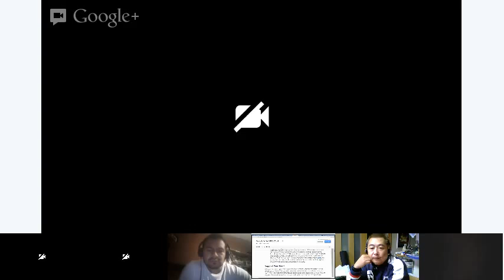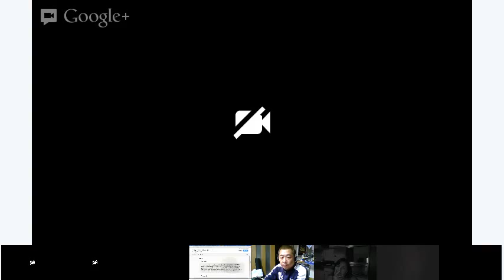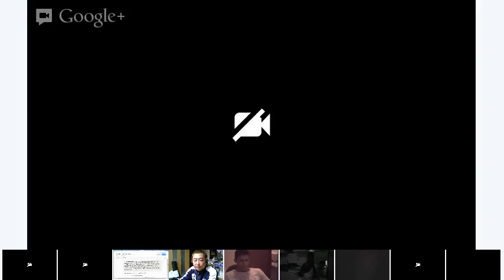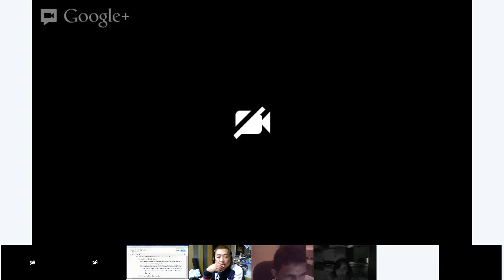Intermediate English - Lesson 3 - Reading / Writing: The Paragraph Part II